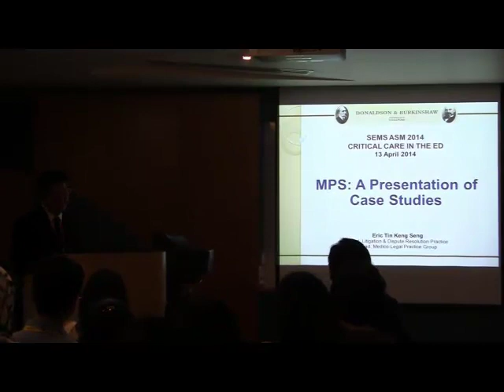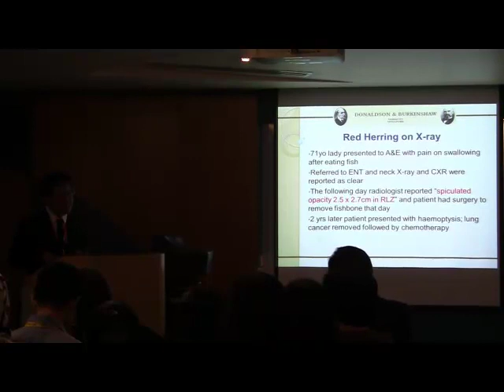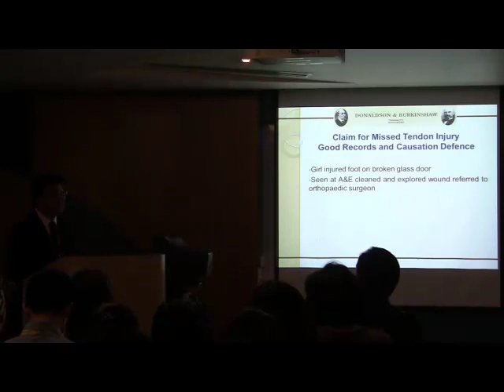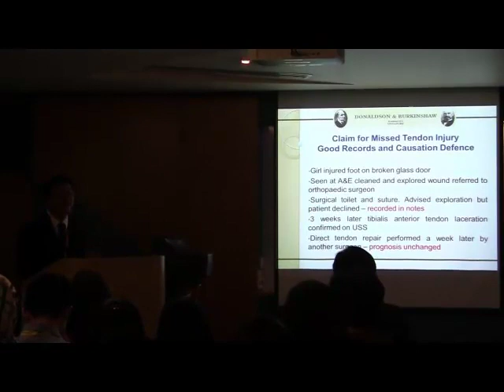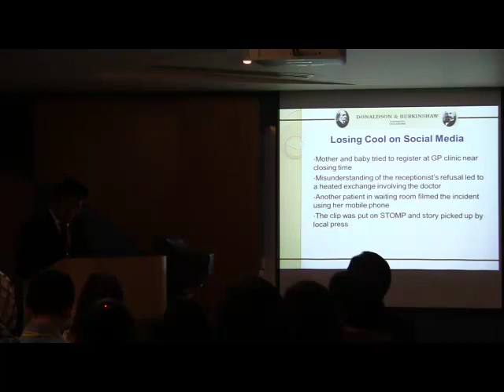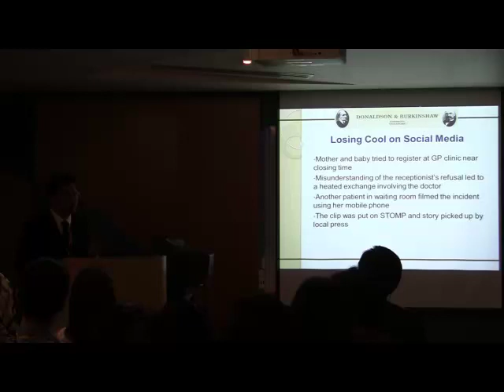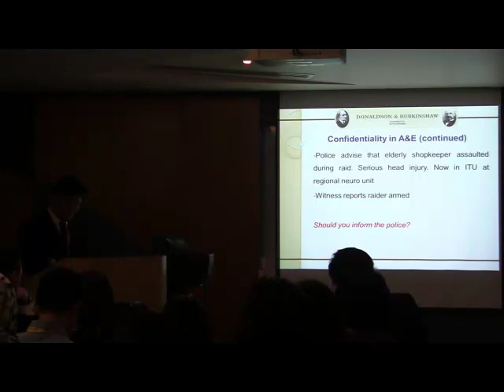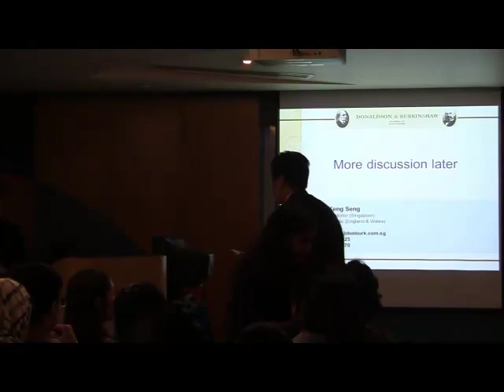Eric Tin - Medicolegal case studies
Eric Tin of the Medical Protection Society discusses some cases in the risk management forum of SEMS ASM.

For more info got to singem.blogspot.sg